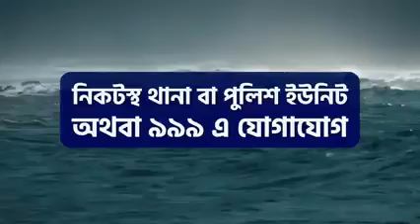জনগণের নিরাপত্তায় বাংলাদেশ পুলিশ সবসময় জনগণের পাশে আছে